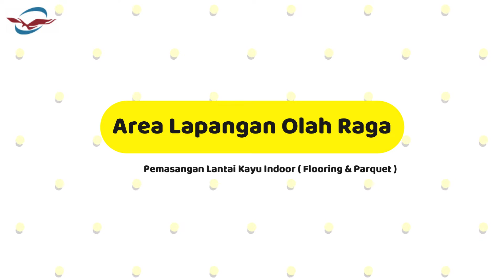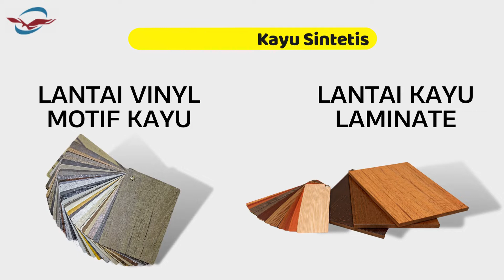Beda Lantai Beda Juga Cara Pasangnya | Flooring, Parquet, Decking, Vinyl, & Laminate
Tersedia Produk-Produk Berkualitas, Seperti :
-Parket
-Flooring
-Decking
-FJL
-Dll.

Jenis kayu yang tersedia di toko kami menggunakan :
-Kayu Jati
-Kayu Merbau
-Kayu Ulin
-Kayu Bengkirai
-Kayu Keruing
-Dll.

Informasi Pemesanan

Alamat Kantor :
- Jakarta,
Jalan Raya Serpong, Km.10, N0.18d BSD, Tangerang 10513
- Bandung,
Jalan Rajawali Barat, No.39 Bandung 40213
- Bali,
Jl. imam bonjol No.382/402C (samping shoop & Drive IMBO) Pemecutan klod, Denpasar Bali
- Surabaya,
Jl.mayjend Bambang Juwono No.37 Ds.Seduri Balong Bendo Sidoarjo jawa Timur